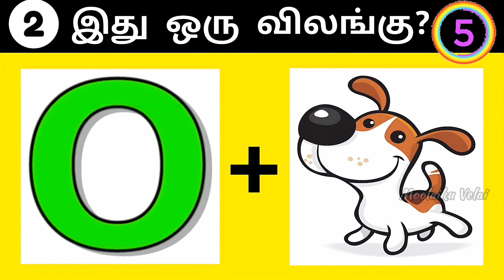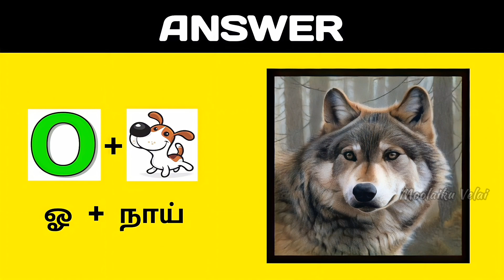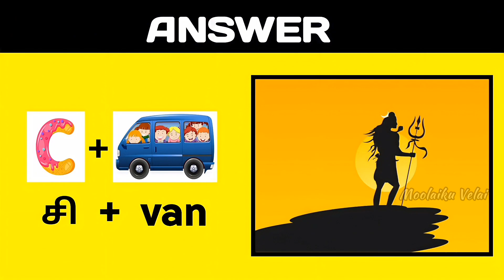முடிந்தால் கண்டுபிடியுங்கள்! 😜 Mixing Quiz - Part 03 | Riddles in Tamil | Moolaiku Velai